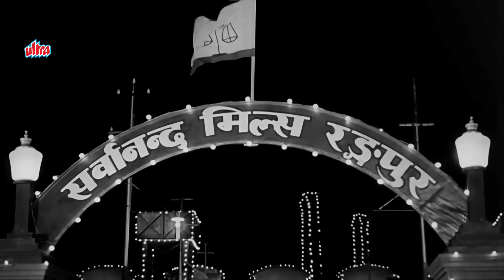मन्ना डे: सुरीली आवाज़ का सफर - Manna Dey Playlist: Top 15 Timeless Classics Collection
Listen & Enjoy - मन्ना डे: सुरीली आवाज़ का सफर - Manna Dey Playlist: Top 15 Timeless Classics Collection

00:00 ♫ Ye Raat Bhigi Ye Mast Fizaye - Chori Chori
03:57  ♫ Masti Bhara Hai Samaa - Parvarish
07:22  ♫ Jhumata Mausam Mast Mahina - Ujala
11:49  ♫ Jaha Mai Jaati Hoo Waha Chale Aate Ho - Chori Chori
15:53  ♫  Pyar Hua Iqarar Hua Hai, Pyar Se Phir Kyon Darata Hai Dil - Shree 420
20:20  ♫ Aa Jaa Sanam Madhoor Chandani Mein Hum - Chori Chori
24:23  ♫  Mud Mud Ke Na Dekh - Awaara
30:12  ♫  Tu Pyar Ka Sagar Hai -  Seema
34:23  ♫  Ho Umad Ghumad Kar Aayi Re Ghata - Do Ankhen Barah Haath
38:55  ♫  Naa To Kaaravaan Ki Talaash Hai - BARSAAT KI RAAT
43:53  ♫  Mama Ho Mama Ho Mama - Parvarish
47:39  ♫  Yeh Hai Ishq Hai Ishq Ishq - Barsaat Ki Raat
54:40  ♫  Insaan Ka Insaan Se Ho Bhai Chara - Paigham
57:09  ♫  Bhigi Hawao Me Teri Adao Me - Shriman Satyawadi
1:00:15  ♫  Muskura Ladle Muskura - Zindagi